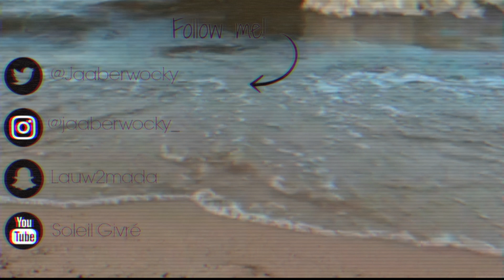|Soleil Givré| Présentation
Une première vidéo pas très interessante mais j'étais un peu obligée de la faire pour que vous me connaissiez un petit peu mieux. Une autre vidéo arrive très bientôt :).

Mettez en HD ;)